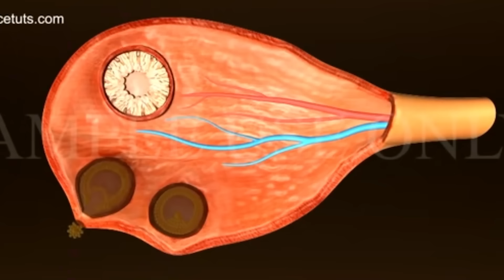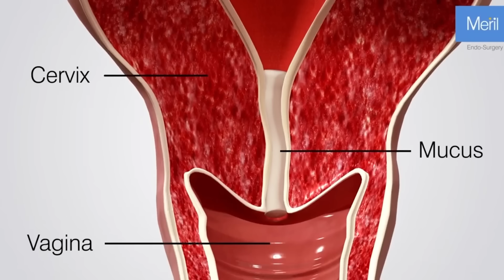شاهد كيف تحدث الدورة الشهرية بطريقة علمية مبسطة_Watch how ovulation and menstrual cycle occur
شاهد كيف تحدث الدورة الشهرية بطريقة علمية سهلة ومبسطة_Watch how ovulation and menstrual cycle occur